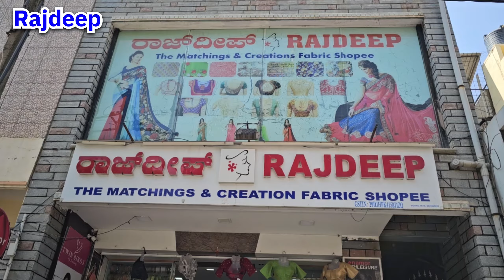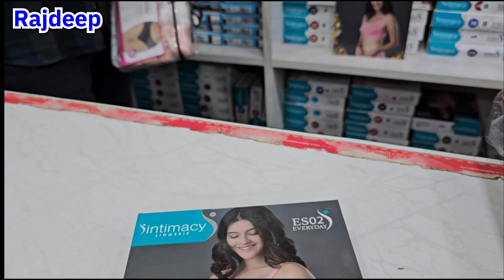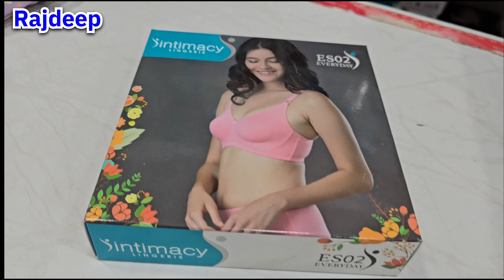part 1 Yelahanka New Town Exclusive Fancy Imported Fabric Boutique Fabric Dealer in wholesale Retail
Shop Name :- RAJDEEP

Shop Address
No.2228, LIG, 16th "B" Cross 60 Feet Road Bus Stand Road, Yelahanka New Town, Bengaluru, Karnataka 560064

Shop times

9:30 am to 9:30 pm